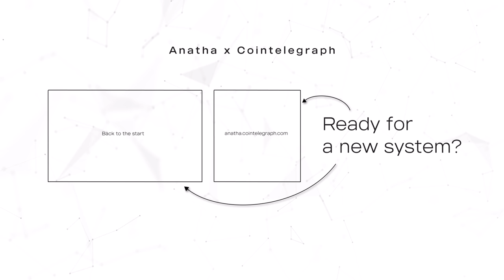Why are you invested in crypto? | Edward DeLeon